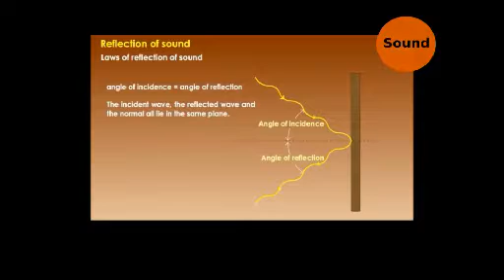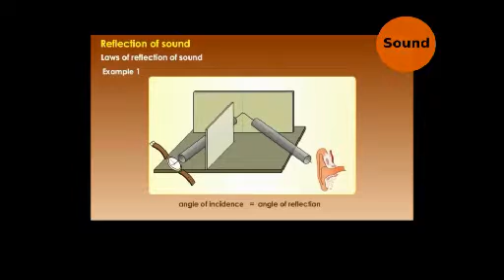shabdathinte prathi pathanam ശബ്ദത്തിന്റെ പ്രതിപതനം